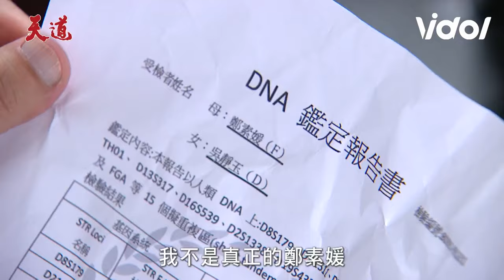天道EP119搶先看／長勝揭露素媛真實身分 朝遠情緒失控抗拒老婆恢復記憶｜Fight For Justice｜三立娛樂星聞